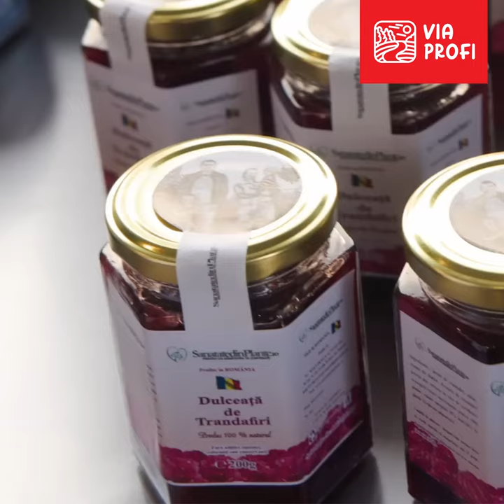Descoperă micii producători locali de delicii realizate din flori aromate de pe Via Profi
Dulceața, siropurile, sucurile, ceaiurile sau chiar oțetul pregătite din florile aromate cultivate de artizanii români îmbracă în haine de sărătoare orice masă și aduc savori unice cu fiecare degustare. Gospodarii români cultivă plante cu flori precum trandafirii colorați sau lavanda înmiresmată pe care le folosesc pentru a pregăti bunătăți naturale, de care se pot bucura gurmanzii în căutarea gustului inedit.

Descoperă și tu pe platforma de explorare culinară Via Profi deliciile românești și micii producători locali ce le plămădesc. Caută în funcție de zona în care te poartă pașii și fă-le o vizită celor care îți stârnesc apetitul.

Împreună ducem mai departe tradiția gastronomică autohtonă și susținem artizanii care, prin munca și pasiunea lor, fac posibil ca ea să fie cunoscută și generațiilor viitoare.

Îi găsești pe platforma de explorare culinară Via Profi și le poți face o vizită dacă ajungi în zona lor.